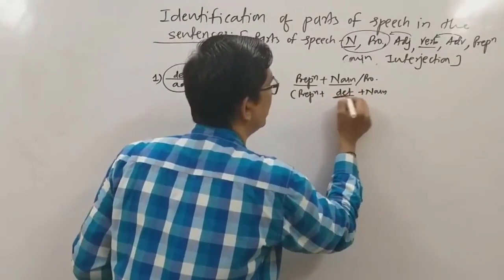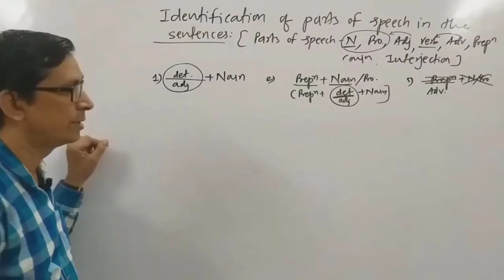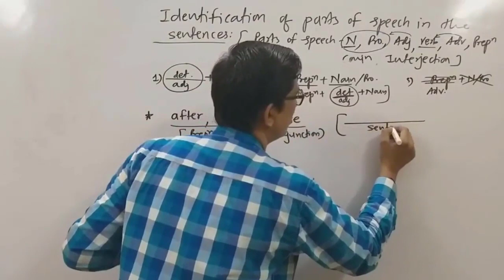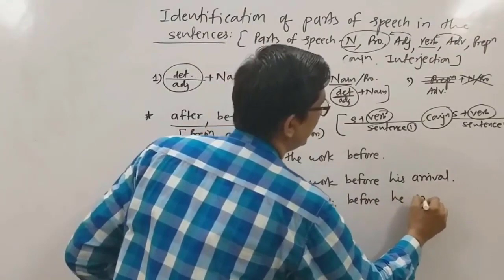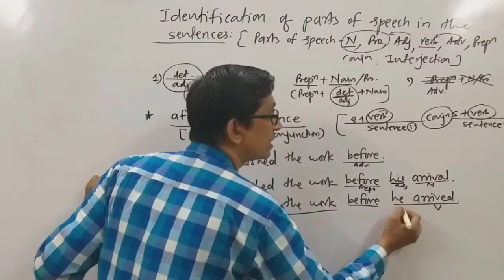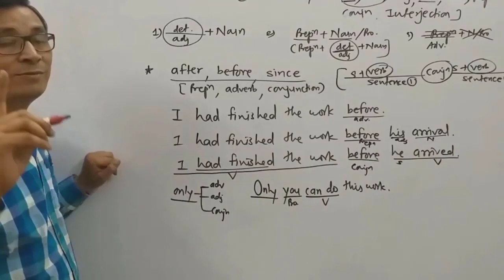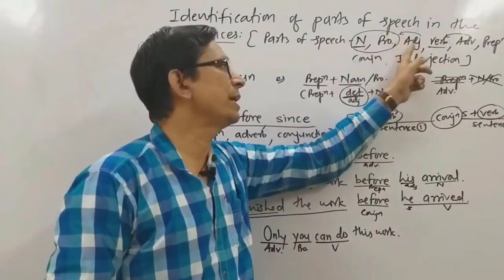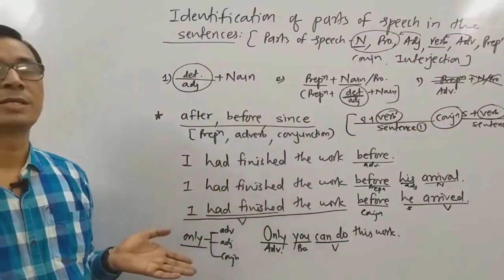English Lecture 4